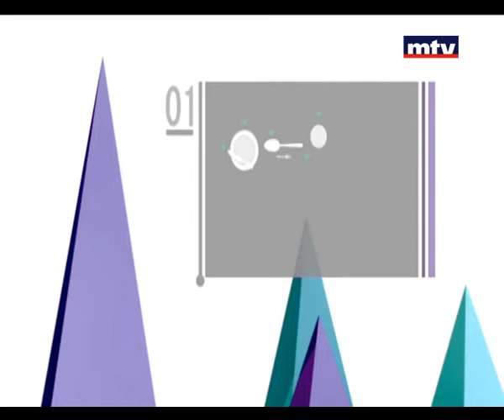Etiquette 04/06/2015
Manners, proper etiquette some would say, may be one of the top lessons all of us need to learn.